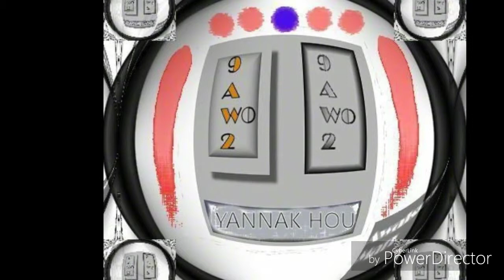YANNAK HOU and DAVION HOU are Images CREATORS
Since ran off with Our Accounts Money, complaining about $25.07 of US, because I have $0.07 Cents to start with and they Shut my Accounts of CD's and IRA's, when I have sent them $30 and they put in $25.00, I got a Total of $25.07 and I had my Accounts for Eight (8) Months Plus.

Support or Free if you Can Download them at Our Websites.
$1 for Real Names of US.
$0.25 for Plain Blank Images if you buy Resellers License for $100.
$5 for the Rest of the Names.